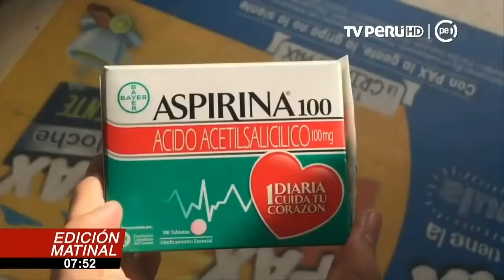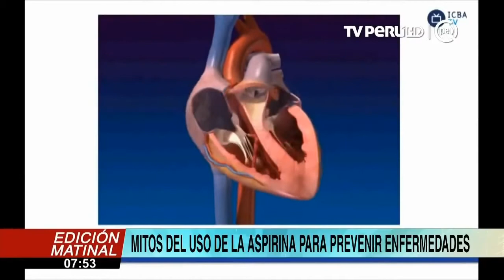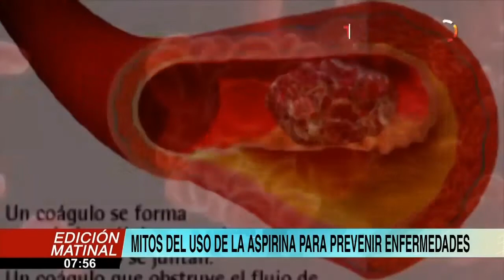Jefe del servicio de cardiología del H. Barton recomienda uso de la aspirina solo como prevención